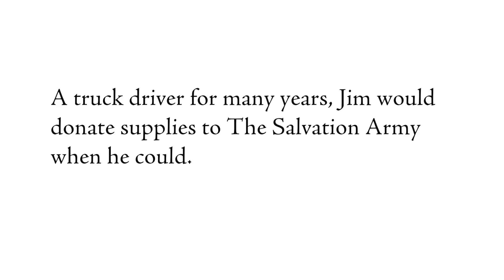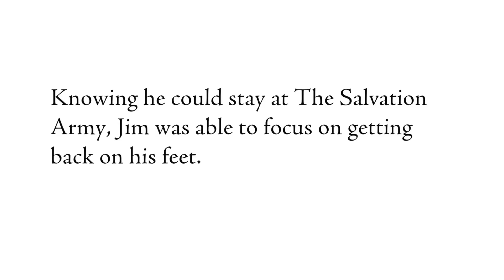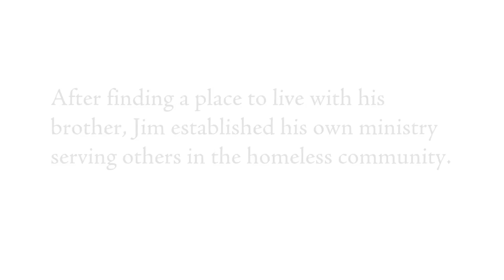Jim's Story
For most of his life, Jim just wanted to make a difference in the world.

As a child, Jim’s parents took time to explain how giving to The Salvation Army’s Red Kettles meant that people who needed help the most would receive it. Every Christmas season he would remember these lessons and was sure to put money in the kettles when he could. The need was brought closer to home when his brother became homeless and required help from The Salvation Army to get back on his feet.